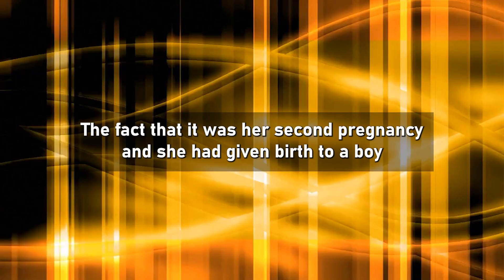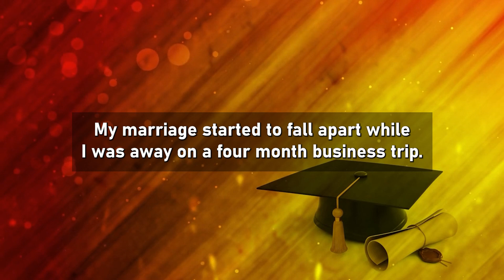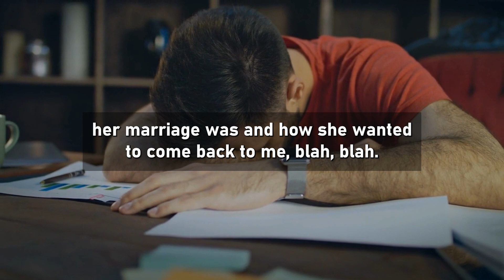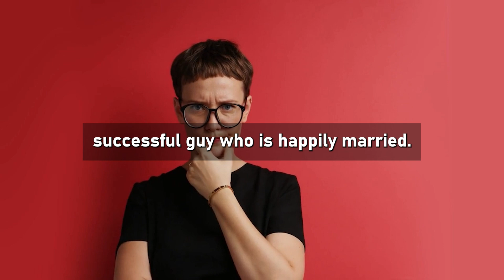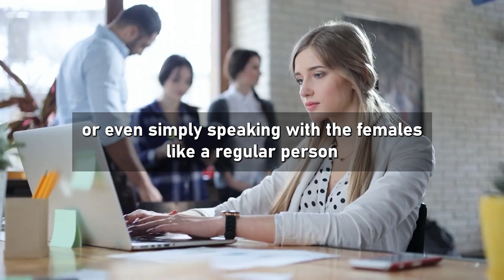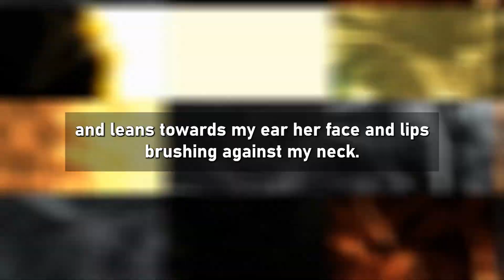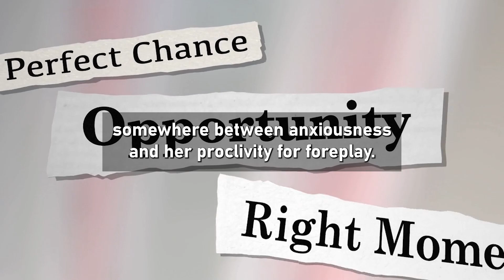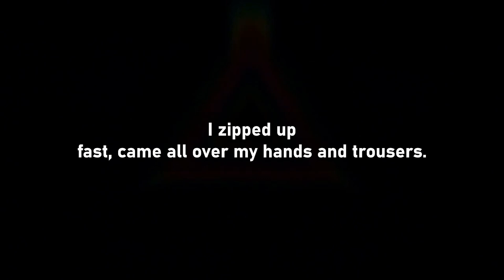Caught Wife Cheating On Me…I Knocker Her Up 1 Child Was Not Mine. (Reddit Cheating)